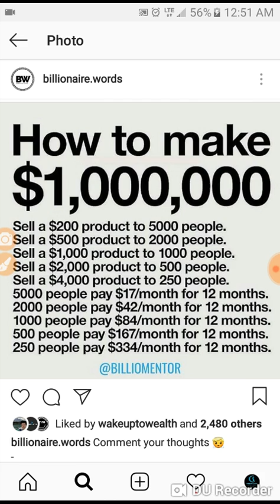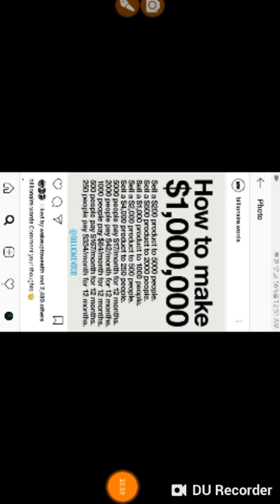REVERSE ENGINEERING $1 Million with Steve Jobs In 2019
STEVE JOBS IS BACK FROM THE DEAD ANS ALREADY IN YOUR COMPUTER.  J0BS TEamz up with Jacob kilburg to help expedite the process and put on for his CITY